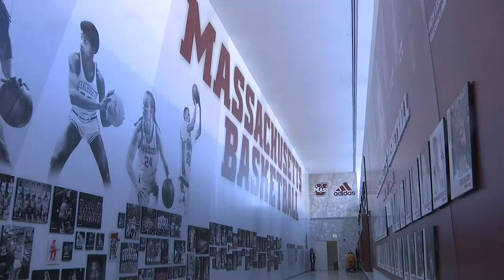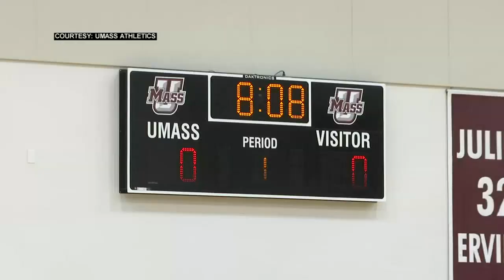UMass men’s basketball to return to Springfield for Hall of Fame Classic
UMass Amherst’s men’s basketball team is coming to downtown Springfield this weekend.